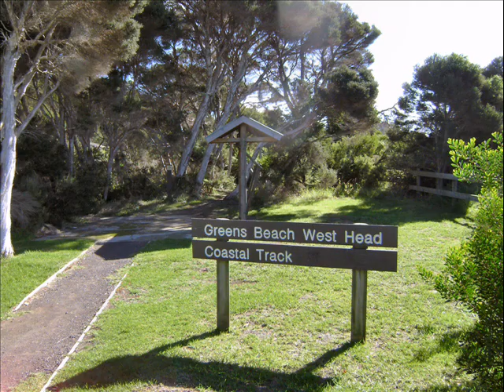Greens Beach Tasmania from JustTasmania.com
Quik-pics of Greens Beach Tasmania from JustTasmania.com